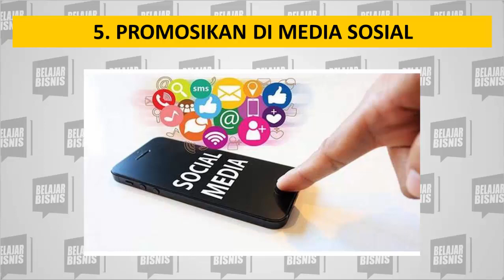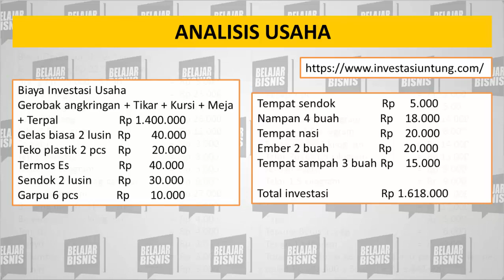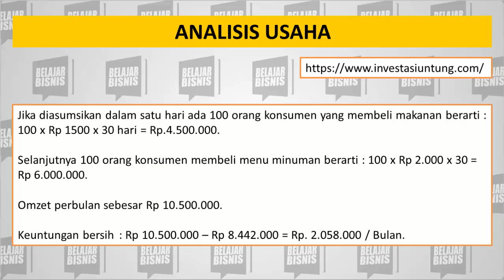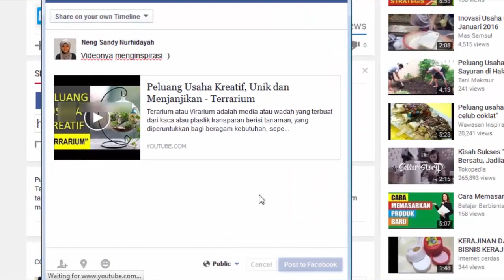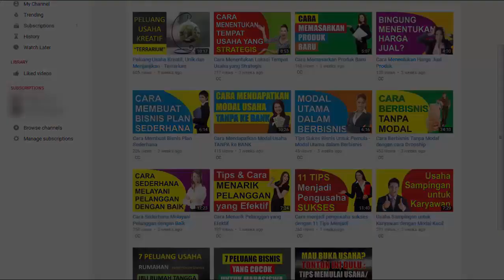Cara Memulai Usaha Warung Angkringan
Video kali ini tentang cara memulai bisnis angkringan modern, cara bisnis angkringan, memulai bisnis angkringan, tips bisnis angkringan.

Mengapa angkringan disebut usaha yang menguntungkan dan menjanjikan? Karena usaha warung angkringan termasuk peluang usaha bagi pemula dengan modal kecil  tapi potensi keuntungan yang sangat besar. Hal ini tak terlepas dari keuntungan bersih usaha kuliner biasanya seratus persen dari modal usaha yang telah dikeluarkan. Selain itu, bisnis dalam bidang kuliner memiliki masa depan cerah karena makanan dan minuman merupakan kebutuhan utama manusia yang tidak bisa diabaikan. Selama manusia ada di muka bumi pasti ia membutuhkan minuman dan makanan. Itulah yang membuat usaha angkringan tak pernah sepi oleh para pembeli.